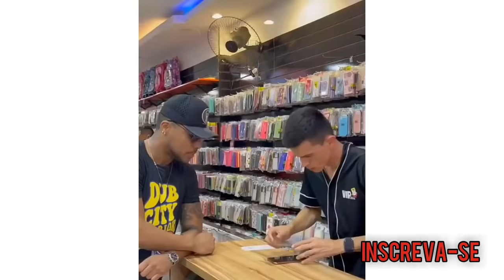Soloma Love MaJhony | Os Golpes do Tiago Dionísio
os vídeos do Tiago Dionísio. o cara das profissões. Memes engraçados. Vídeos pra sorrir. Tiago Dionísio. melhores golpes.

🛇Se você for um detentor de direitos autorais e não estiver de acordo com o vídeo postado por pura divulgação, por favor não delete o, entre em contato comigo por esse e-mail 👉 @ ou pelo Instagram 👉 @Luan_oliveira3778.
🛇O VÍDEO SERÁ REMOVIDO SEM NENHUM PROBLEMA

Tags.
whindersson Nunes
Thiago melo b
Luan Mendes
caracol
memes engraçados
edição dorgmas
vídeos pra sorrir
Thiago Dionísio